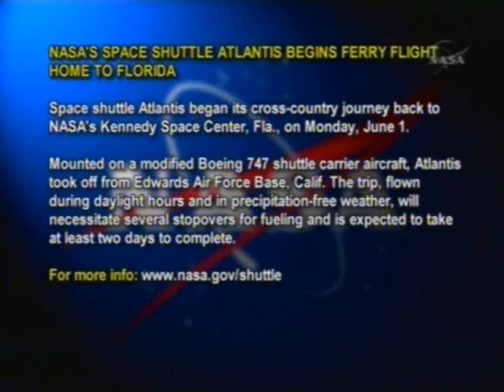STS-125: Atlantis leaves Edwards on SCA - HQ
Space Shuttle Atlantis leaves Edwards Air Force Base in California atop a modified Boeing 747 where she will travel cross-country to head back to the Shuttle Landing Facility at Kennedy Space Center. After arrival at KSC, Atlantis will start her servicing for her next mission.